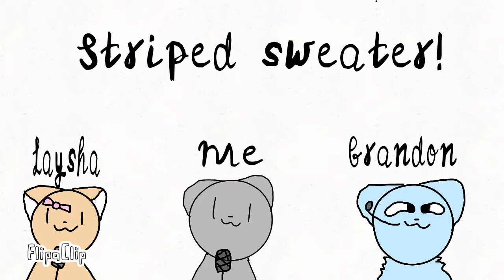Random singing! #1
I don't know .so basicly I got bored and me,my sister,and my brother started singing then I animated it :3 Enjoy!